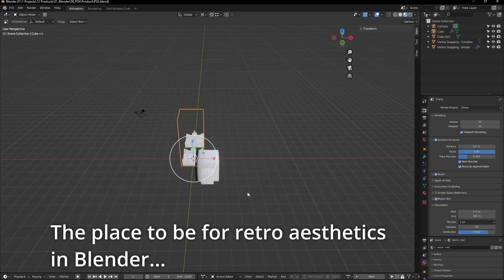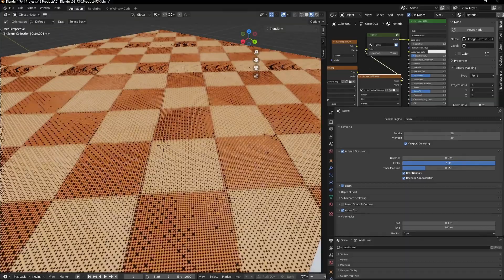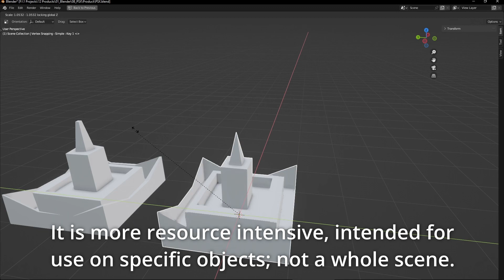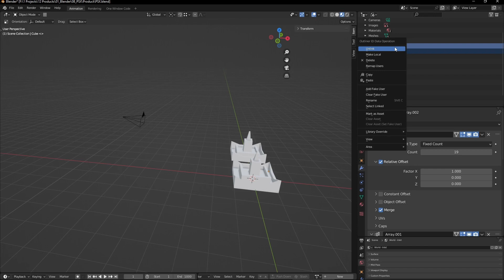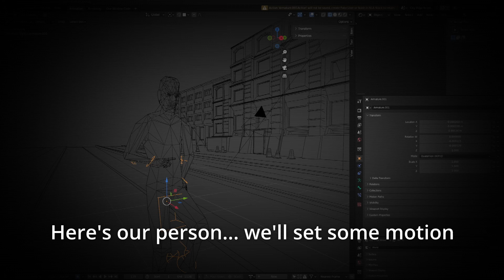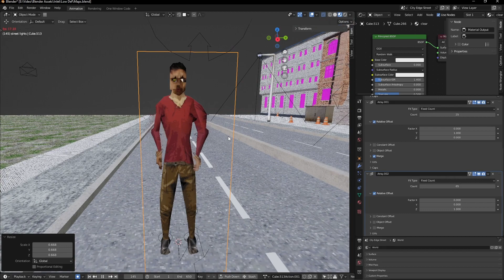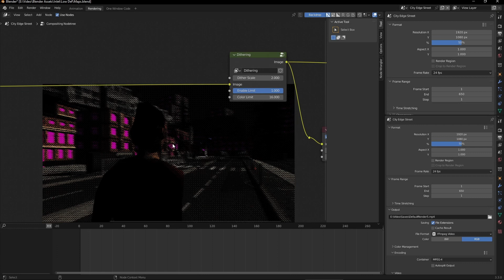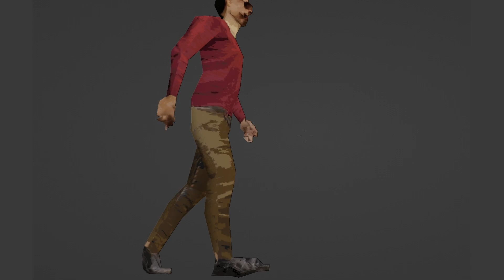Retro Effects & Graphics - Blender Plugin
If you ever wanted to get genuine retro effects (PSX era graphics) directly implemented in your scenes, then usually that would be a tricky slope.

Henceforth we've developed shaders that have static dithering for materials and dynamic dithering during renders and compositing. Each is meant to be used separately, but it can also be combined for unique and experimental results.

Under all these super perks comes vertex snapping in the form of a faked version that works real well for large scenes, and a realistic vertex snapping effect that can yield accuracy for mesh closer to the camera. Everything is controlled through node groups.